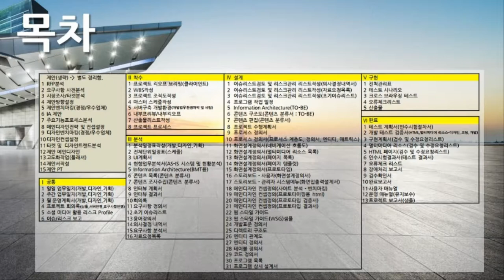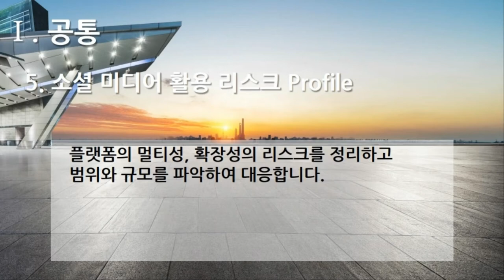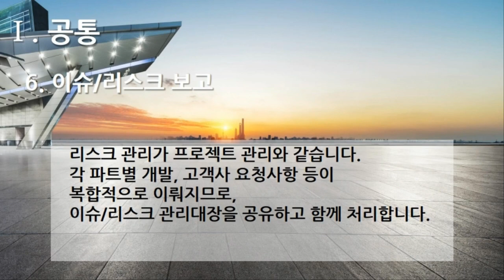[편집] 3부 1편. 플랫폼 개발구축 : 공통(Build Platform Development : Common, 7개 영상, 10분 19초)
1. 플랫폼 개발구축 - 메인 & 목차(Main & Table of Contents)
2. 플랫폼 개발구축 - 공통(Common) 1. 일일 업무일지(개발,디자인,기획)
3. 플랫폼 개발구축 - 공통(Common) 2. 주간 업무일지(개발,디자인,기획)
4. 플랫폼 개발구축 - 공통(Common) 3. 월 운영계획서(개발,디자인,기획)
5. 플랫폼 개발구축 - 공통(Common) 4. 프로젝트 회의록(심플,서버반영, 요구사항 반영)
6. 플랫폼 개발구축 - 공통(Common) 5. 소셜 미디어 활용 리스크 Profile
7. 플랫폼 개발구축 - 공통(Common) 6. 이슈/리스크 보고

1부 플랫폼 제안요청서 51개
2부 플랫폼 제안서 59개
3부 플랫폼 개발구축 80개
4부 디지털 변환센터 21개